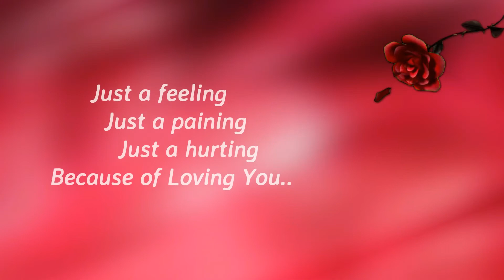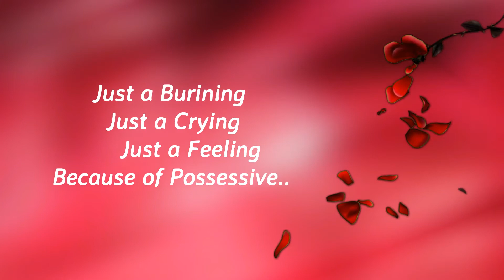Vaarthai Vaasam a love song (album song) - 2017.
Still Dhill Production Presents
First Album-Vaarthai Vaasam (a love song)
Lyrics and Sing : Sithu Praveen
Like us